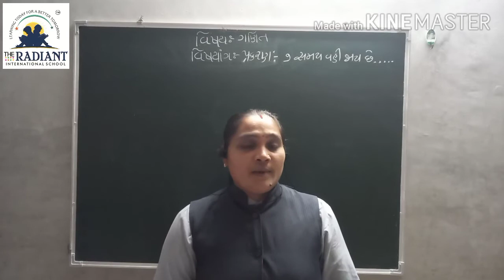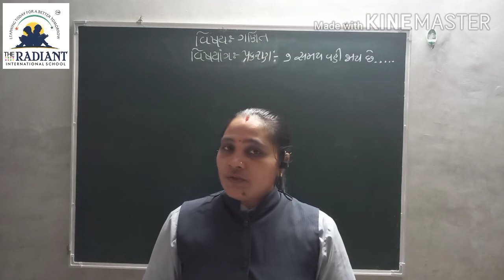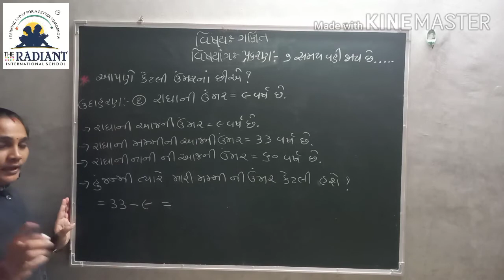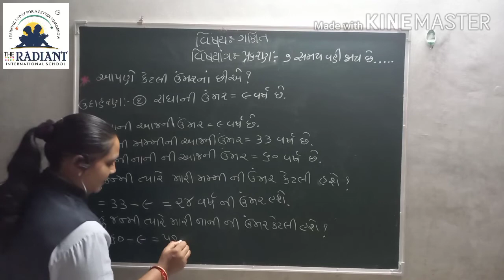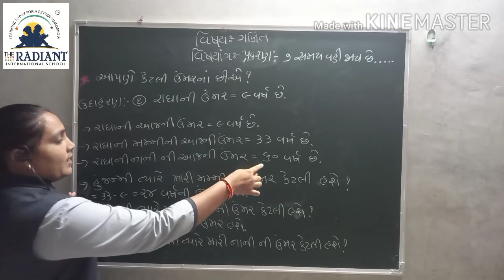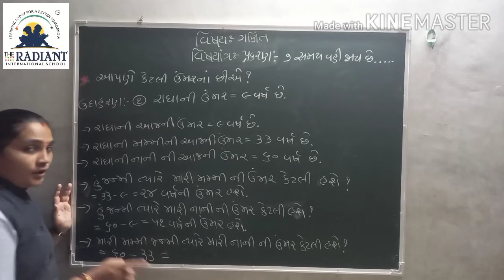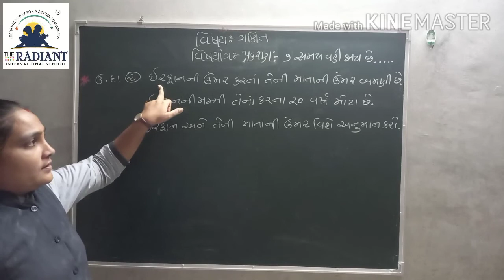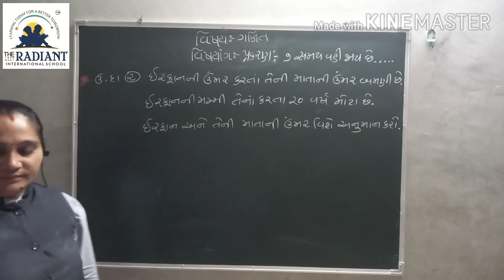GUJ MED STD 3 MATHS Ch 7 Part2 720p